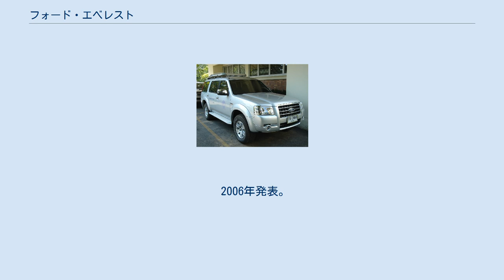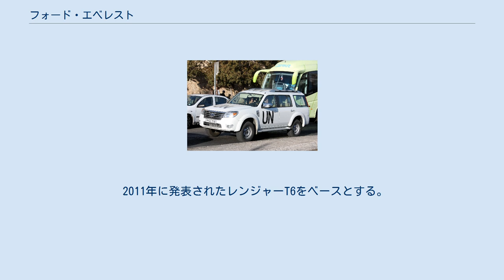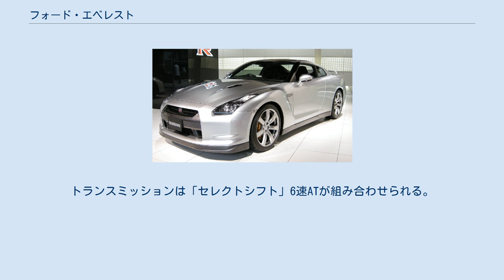フォード・エベレスト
エベレスト (Everest) はフォード・モーターが製造・販売している7人乗り中型SUVである。
中型ピックアップトラックのフォード・レンジャーの派生車種である。
フォードとマツダの合弁会社であるタイ王国のオートアライアンス・タイランドにて生産が行われ、アジア太平洋地域を中心に販売が行われている。
 インドではエンデバー (Endeavour) の車名で販売されている。
 1998年から2006年まで製造された5代目マツダ・Bシリーズ/フォード・レンジャーをベースとする。
 2006年発表。
同年3月にバンコク国際モーターショーにてデビューしたレンジャー/マツダ・BT-50をベースとする。
2009年にはレンジャーに追随してフェイスリフトが行われた。
 エンジンはいずれも直列4気筒 可変ジオメトリーターボ付きコモンレールディーゼルで、2.5 Lが最高出力105 kW (143 ps)、最大トルク330 Nm (33.7 kgm)を発揮し、3.0 Lが最高出力115 kW (156 ps)、最大トルク380 Nm (38.7 kgm)となる。
トランスミッションは5速MTと5速AT、駆動方式はFRおよびAWDとなる。
 2011年に発表されたレンジャーT6をベースとする。
 2013年8月13日にオーストラリアで先行コンセプトが初公開され、翌2014年4月の北京モーターショーにも出展。
同年11月13日に市販モデルの概要が発表された。
新型エベレストは2015年より中華人民共和国、オーストラリア、ニュージーランド、インド、南アフリカ共和国、ASEAN地域にて順次市場投入される予定である。
 エンジンはいずれも可変ジオメトリーターボ付きコモンレールディーゼルで、直列4気筒 2.2 Lが最高出力118 kW (160 ps)、最大トルク385 Nmを発揮し、直列5気筒 3.2 Lが最高出力147 kW (200 ps)、最大トルク470 Nmとなる。
トランスミッションは「セレクトシフト」6速ATが組み合わせられる。
駆動方式はFRおよびAWD。